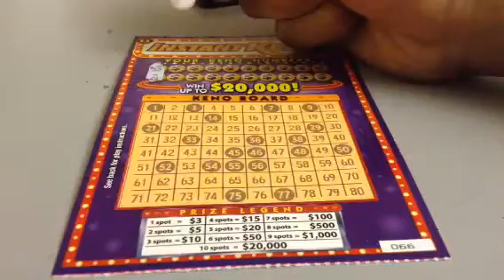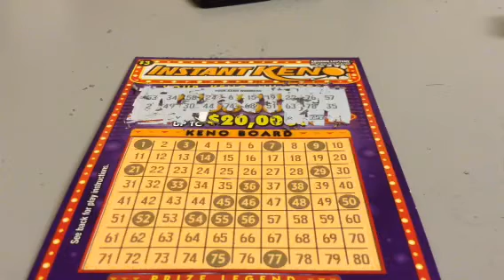Arizona Lottery KENO Scratchers Season 1, Episode 3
Production code S103K
Series Code 73S1-103